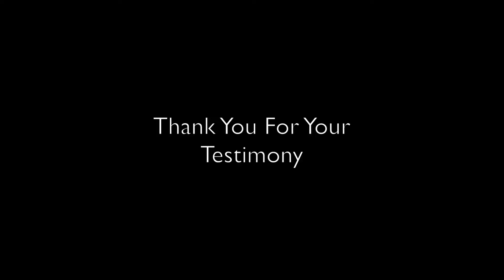Testimony by Karon